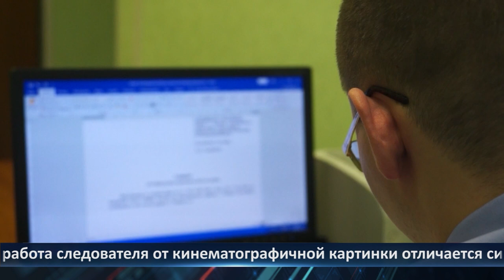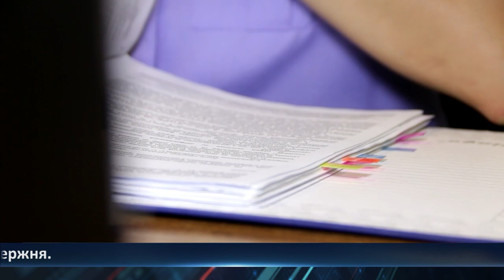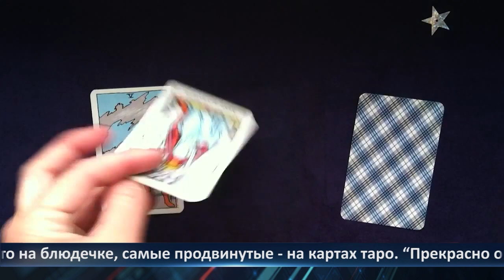День города - новости Рязани 12.01.2023